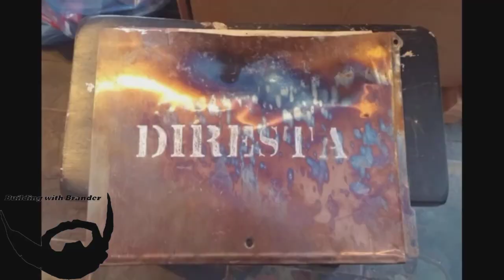The Channel Pass #13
McGinn’s Official Channel Pass
Channel Pass Sign up!
Introductions
- Welcome to McGinn’s Woodshop
o Little about myself
 Custom Hand Crafted Products
o Maritime Makers and the community
- What is Channel Pass?!
My Channel Pass Lineup
Wacky Wood Works (
“”My goal is simply to inspire others. by making easy projects with wood, plastic, metal, fabric, cardboard & anything else. Most projects are made purely off the cuff and only have a general idea how it will turn out. “”

LePicBois
“””This channel is mainly about woodturning & woodworking. But if you see me fooling around, don't panic that's normal! ;)  “””